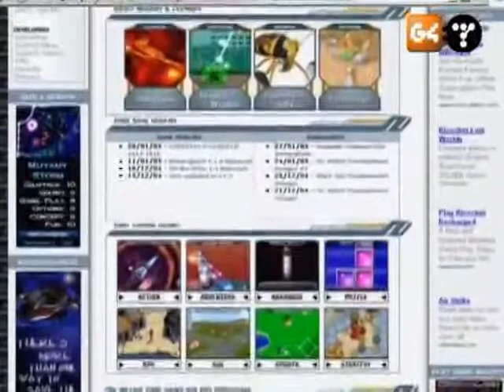The Screen Savers - 2005 Indie Game Awards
Gametunnel.com Editor-In-Chief Russell Carroll gives his Top 10 indie games of 2004